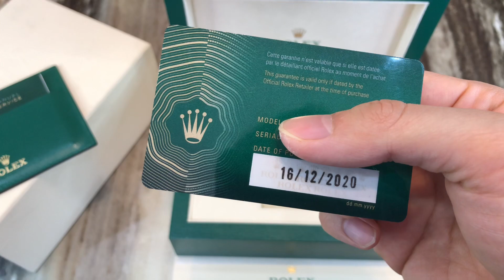(Hiếm Đẹp) Rolex Datejust 36mm Ref: 126233-0033, Mặt Vi Tính Vàng Cọc Số Kim Cương